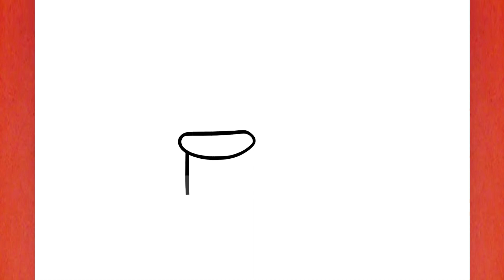COMO DIBUJAR a RED IMPOSTOR FNF | COMO DESENHAR o AMONG US IMPOSTOR FNF V4